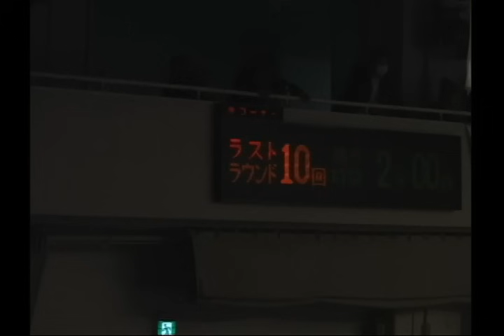Ibeth Zamora vs Naoko Shibata, Korakuen Hall, Tokio, Japón. 03 Marzo 2013. Boxeo de Gala.